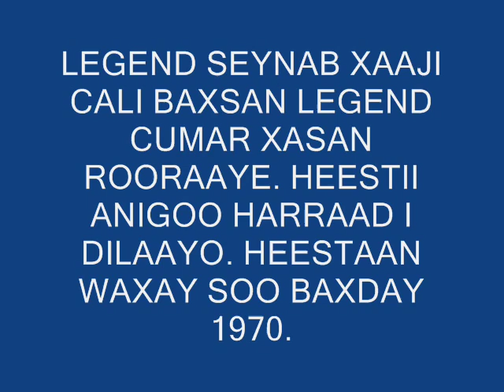LEGEND SEYNAB X CALI BAXSAN & LEGEND CUMAR XASAN ROORAAYE. ANIGOO HARRAAD I DILAAYO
LEGEND SEYNAB XAAJI CALI BAXSAN &  LEGEND CUMAR XASAN ROORAAYE. ANIGOO HARRAAD I DILAAYO. HEESTAN WAXAY SOO BAXDAY SANNADKU MARKUU AHAA 1970. WAXAYNA KU JIRTAY RIWAAYADII WAD & WACAD.